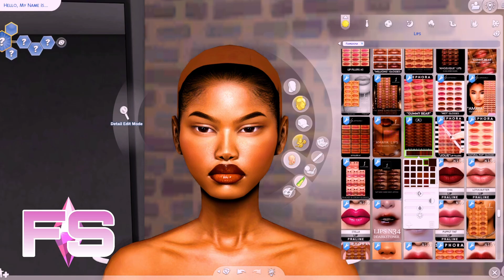Summer Pierre ✨- CC & SIM DOWNLOAD | Sims 4 CAS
▬▬▬▬▬▬▬▬▬▬ஜ۩۞۩ஜ▬▬▬▬▬▬▬▬▬▬

▬▬▬▬▬▬▬▬▬▬ஜ۩۞۩ஜ▬▬▬▬▬▬▬▬▬▬

▬▬▬▬▬▬▬▬▬▬ஜ۩۞۩ஜ▬▬▬▬▬▬▬▬▬▬

▬▬▬▬▬▬▬▬▬▬ஜ۩۞۩ஜ▬▬▬▬▬▬▬▬▬▬

CC Not in Folder

▬▬▬▬▬▬▬▬▬▬ஜ۩۞۩ஜ▬▬▬▬▬▬▬▬▬▬

▬▬▬▬▬▬▬▬▬▬ஜ۩۞۩ஜ▬▬▬▬▬▬▬▬▬▬

▬▬▬▬▬▬▬▬▬▬ஜ۩۞۩ஜ▬▬▬▬▬▬▬▬▬▬

▬▬▬▬▬▬▬▬▬▬ஜ۩۞۩ஜ▬▬▬▬▬▬▬▬▬▬